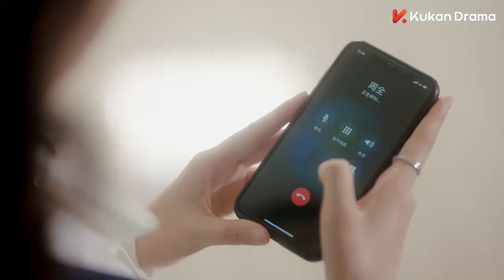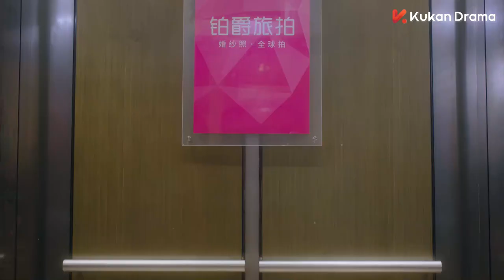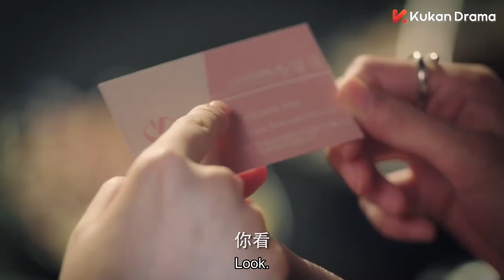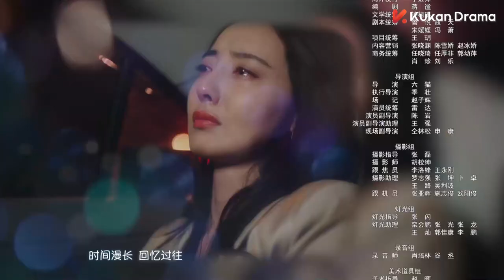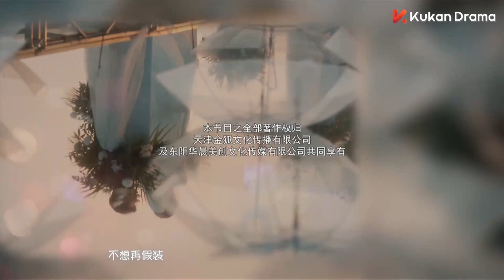ENG SUB《你成功引起我的注意了 My Dear Lady》EP02 | 蔣夢婕、劉特 | 年下霸總愛上離異姐姐 | 都市甜寵 | KUKAN Drama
《你成功引起我的注意了 My Dear Lady》 甜寵 愛情 都市 偶像
主演：蔣夢婕、劉特、米露、余玥、利晴天

該片講述了全職太太令尋尋（蔣夢婕 飾）相夫教子六年卻面臨婚姻分崩離析，領完離婚證，出門又撞上豪車，面臨巨額賠償的她生活雪上加霜，為奪回孩子撫養權，令尋尋重回職場，卻意外成為車禍事件賠款對象霸道總裁成厲（劉特 飾）的私人助理，面對成厲的處處刁難，令尋尋迎難而上，堅韌樂觀的個性俘獲了霸總的心，一段“姐弟戀”的感情悄然而生，但年齡差距以及離異有子的身份、成厲家庭的反對等阻礙重重。